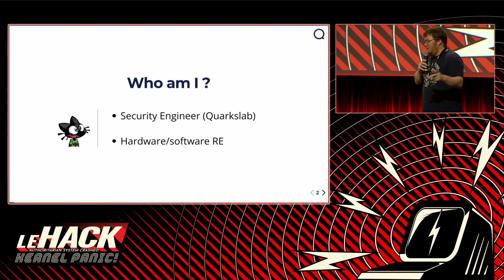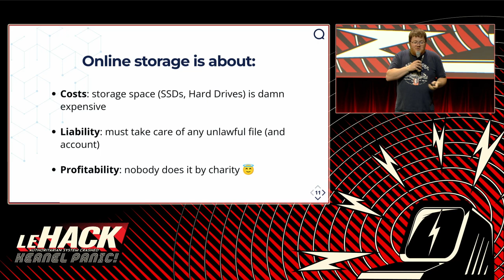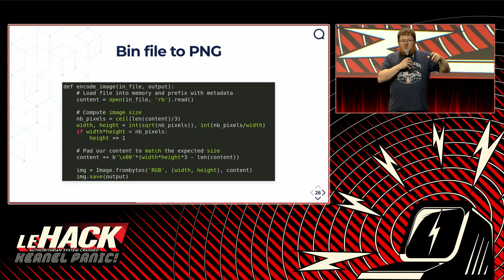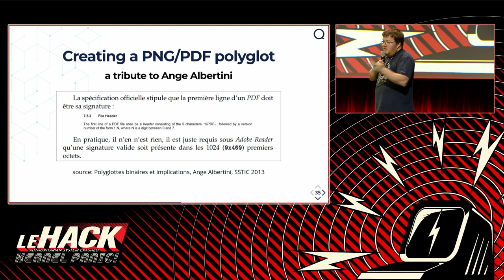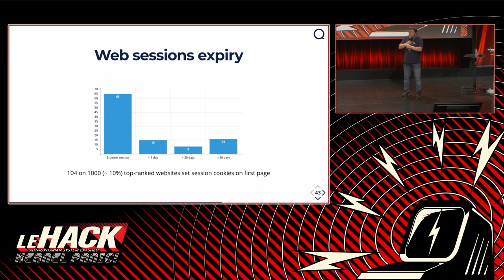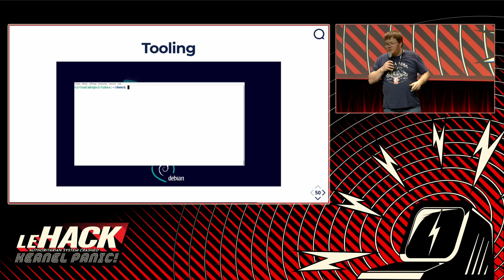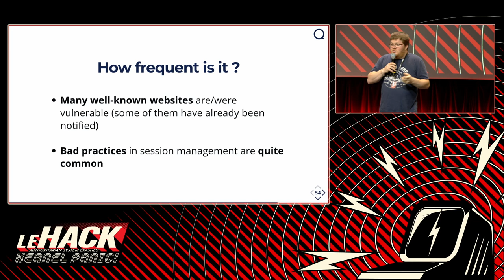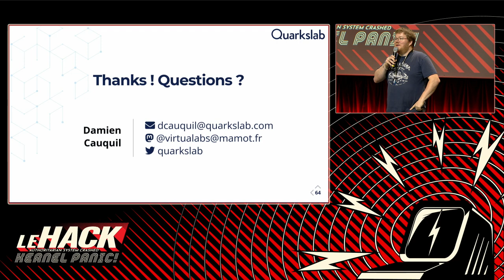Parasitage de serveur for fun and profit - Virtualabs 🇫🇷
Les serveurs et applications web reposent sur des technologies qui peuvent dans certains cas être détournées et utilisées à des fins non-prévues. Il est ainsi possible de parasiter un serveur ou une application en y stockant des données sans que ces derniers ne s’en rendent compte tout en permettant leur récupération dans un délai plus ou moins court, et ce sans nécessité d’authentification ou que cela soit facilement détectable !

Nous détaillerons dans cette présentation différentes manières de parasiter un serveur web ainsi que les conditions dans lesquelles ce parasitage est possible, et démontrerons quelques exemples concrets sur des applications web existantes. Nous rappellerons bien sûr les bonnes pratiques permettant d’éviter ce dernier.